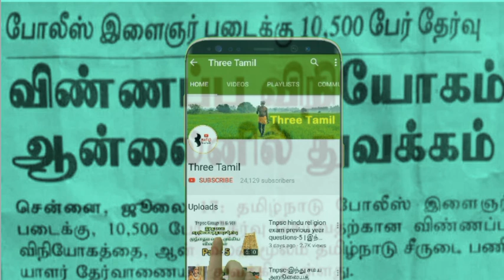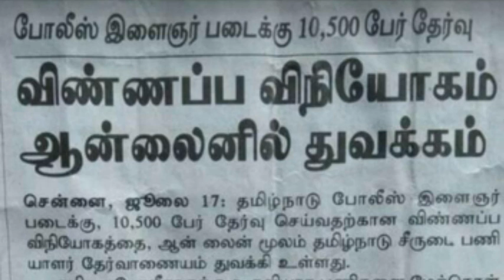Police Exam 2020 இது உண்மையா? - Don't share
Tnusrb 2020 Notification fake news...
தயவு செய்து போலியான தகவலை பரப்ப வேண்டாம்... நம்ப வேண்டாம்...